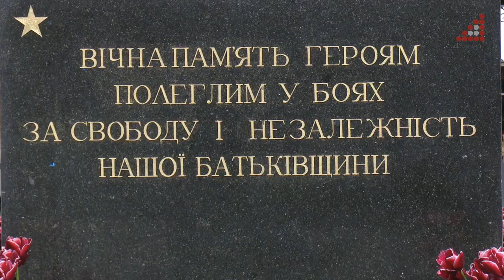В Чернігові вшанували пам'ять всіх загиблих в роки Другої світової війни